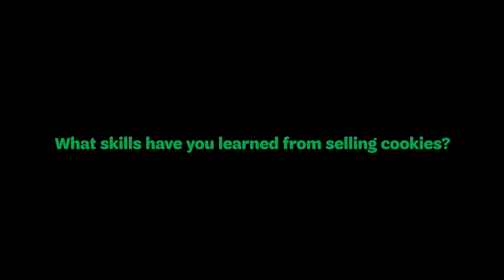Meet The 2018 Super Sellers - Layla Owen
Layla is a Junior Girl Scout who sold 2,033 boxes during the 2018 cookie season. From selling cookies she's learned "money management, hard work, and dedication." Watch for Layla's tips on how she makes the most out of cookie season.